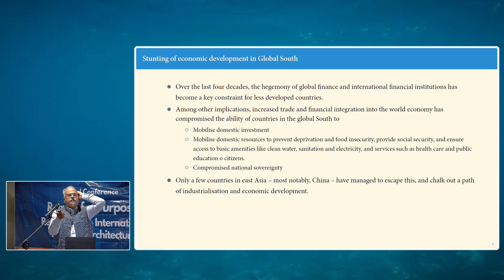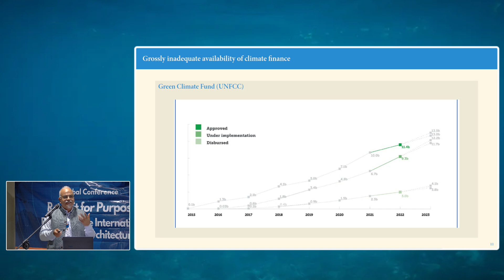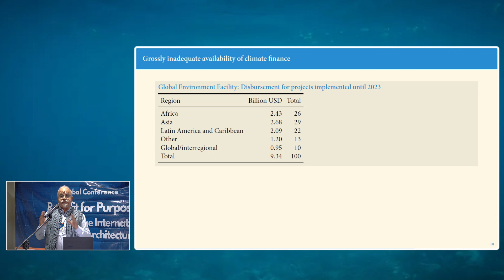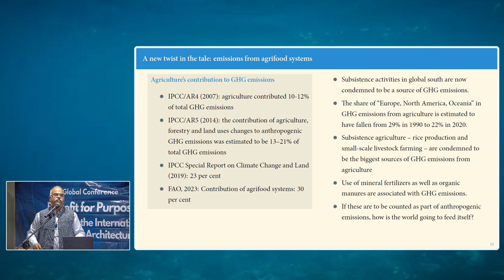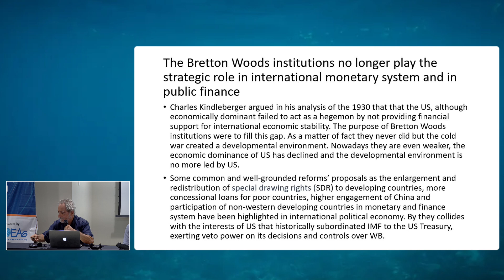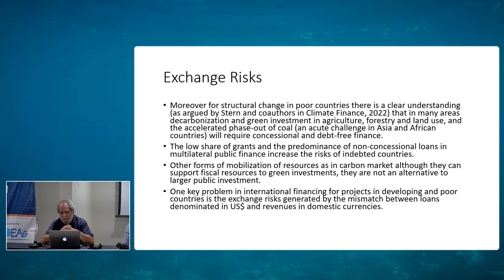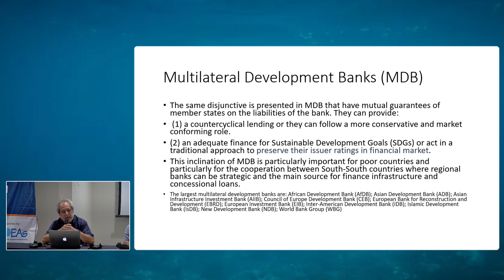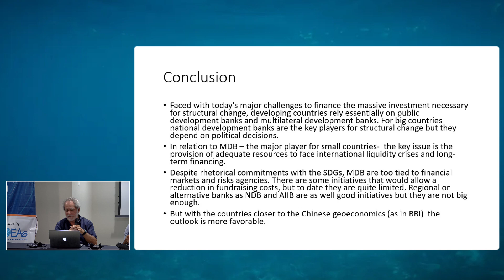Panel on “Finance for new challenges”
The 13th panel of the IDEAS-UFRJ Global Conference themed ‘Retrofit for purpose: reform of the international financial architecture’ was titled: “Finance for new challenges”.

It was chaired by Franco Brancoli and featured two speakers: Vikas Rawal & Carlos Medeiros.

The clip is just under an hour long.